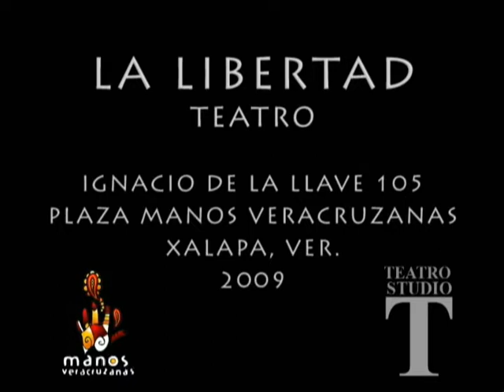El libro de la selva, perdida_04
Teatro contemporáneo para todas las edades, de Abraham Oceransky. Funciones viernes y sábado 8:30 pm. Domingo 7:30 pm. La Libertad Teatro. Ignacio de la Llave 105. Xalapa, Ver. 2009